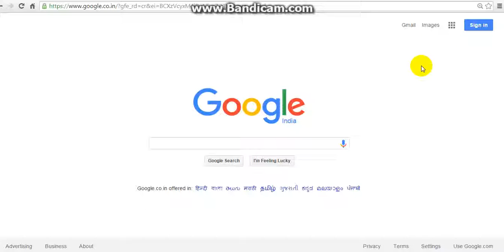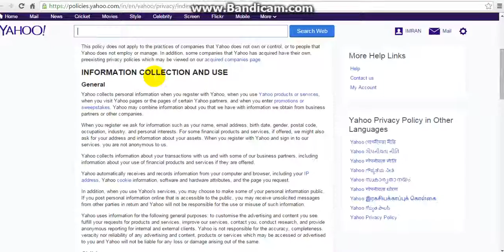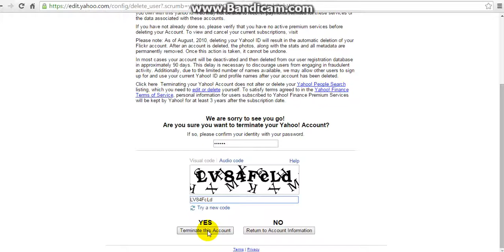How To Delete Yahoo Account Permanently In Telugu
In This Tutorial i will show you  How To Delete Yahoo Account Permanently In Telugu